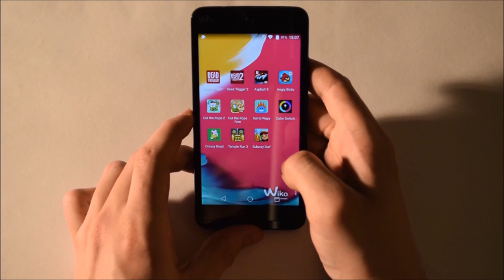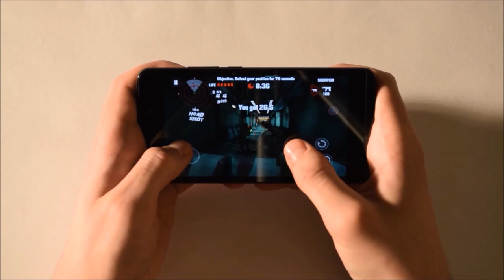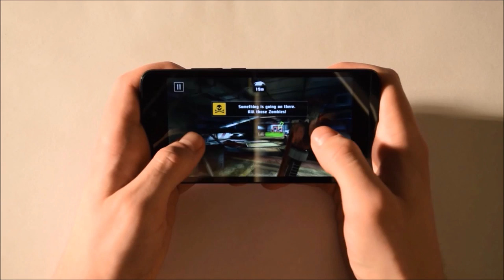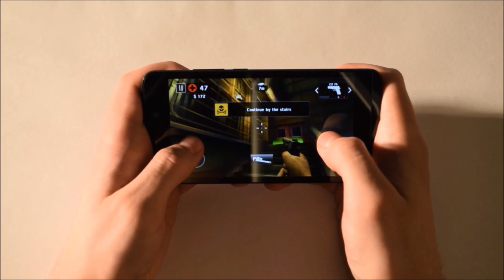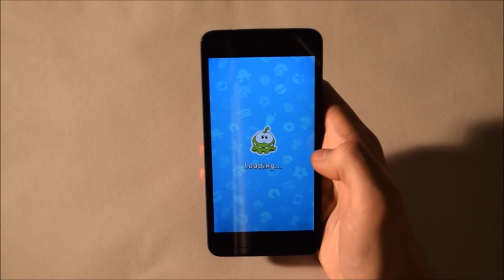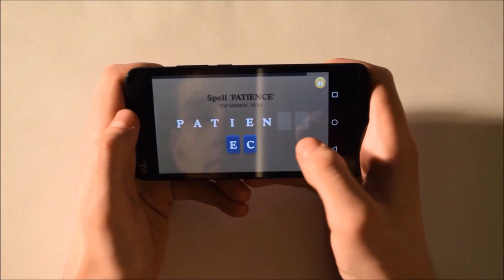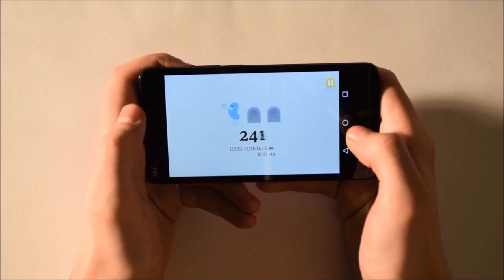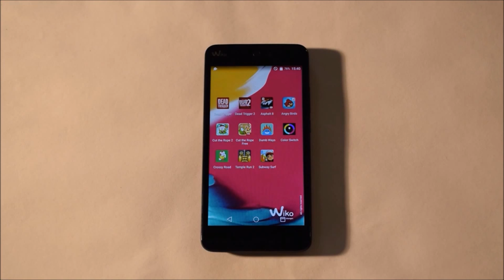Jak Wiko Rainbow Jam 4G radzi sobie w grach?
Film przedstawia jak WIKO Rainbow Jam 4G radzi sobie w najpopularniejszych grach na Androida. Urządzenie do testów użyczyła mi firma WIKO Mobile Polska.

Już niedługo kolejne materiały o Rainbow Jam 4G. Nie przegap ich!